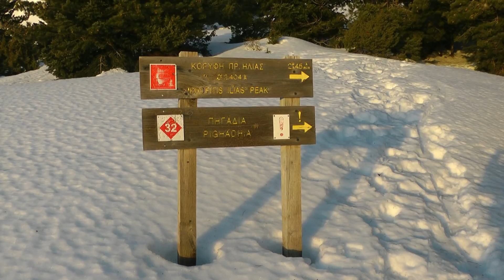ΤΑΥΓΕΤΟΣ 3 2 13